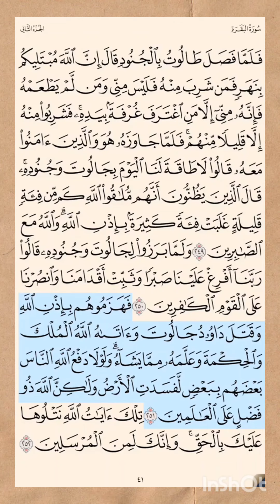سورة_البقرة ص ٤١